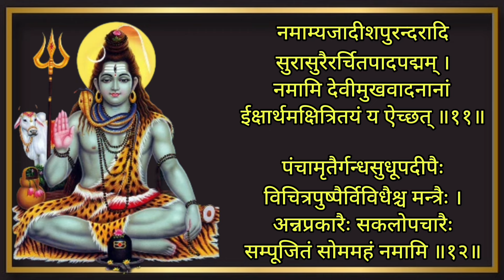Shambhu Stuti | भोलेनाथ को प्रसन्न करने के लिए भगवान श्री राम द्वारा गाई गई स्तुति। शम्भू स्तुति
Shambhu Stuti | भोलेनाथ शंभू को प्रसन्न करने को भगवान श्री राम द्वारा गाई गई | Namami Shambhum | Shambhu Stuti (Namami Shambhum Purusham Puraanam) - with Sanskrit lyrics | शम्भु स्तुति । श्री राम द्वारा की गई भगवान शिव की स्तुति

shiv shambhu
shambhu stuti with lyrics
shambhu stuti by shri ram
shambhu stuti in hindi
namami shambhu
namami shambhum purusham puranam
shiv stotram
shiv stotra
shiv stuti
shiv bhajan
shiv bhajan namami shambhu
shiv bhajan shambhu stuti
shiv-shambhu stuti-1
shiv stotram shambhu stuti
shiv stotram namami shambhu
shiv stotram by shri ram
shiv stotram by rama
shiv stuti by ram
shiv bhajan by ram

शम्भु स्तुति

नमामि शम्भुं पुरुषं पुराणं
नमामि सर्वज्ञमपारभावम् ।
नमामि रुद्रं प्रभुमक्षयं तं
नमामि शर्वं शिरसा नमामि ॥१॥

नमामि देवं परमव्ययंतं
उमापतिं लोकगुरुं नमामि ।
नमामि दारिद्रविदारणं तं
नमामि रोगापहरं नमामि ॥२॥

नमामि कल्याणमचिन्त्यरूपं
नमामि विश्वोद्ध्वबीजरूपम् ।
नमामि विश्वस्थितिकारणं तं
नमामि संहारकरं नमामि ॥३॥

नमामि गौरीप्रियमव्ययं तं
नमामि नित्यंक्षरमक्षरं तम् ।
नमामि चिद्रूपममेयभावं
त्रिलोचनं तं शिरसा नमामि ॥४॥

नमामि कारुण्यकरं भवस्या
भयंकरं वापि सदा नमामि ।
नमामि दातारमभीप्सितानां
नमामि सोमेशमुमेशमादौ ॥५॥

नमामि वेदत्रयलोचनं तं
नमामि मूर्तित्रयवर्जितं तम् ।
नमामि पुण्यं सदसद्व्यातीतं
नमामि तं पापहरं नमामि ॥६॥

नमामि विश्वस्य हिते रतं तं
नमामि रूपापि बहुनि धत्ते ।
यो विश्वगोप्ता सदसत्प्रणेता
नमामि तं विश्वपतिं नमामि ॥७॥

यज्ञेश्वरं सम्प्रति हव्यकव्यं
तथागतिं लोकसदाशिवो यः ।
आराधितो यश्च ददाति सर्वं
नमामि दानप्रियमिष्टदेवम् ॥८॥

नमामि सोमेश्वरंस्वतन्त्रं
उमापतिं तं विजयं नमामि ।
नमामि विघ्नेश्वरनन्दिनाथं
पुत्रप्रियं तं शिरसा नमामि ॥९॥

नमामि देवं भवदुःखशोक
विनाशनं चन्द्रधरं नमामि ।
नमामि गंगाधरमीशमीड्यं
उमाधवं देववरं नमामि ॥१०॥

नमाम्यजादीशपुरन्दरादि
सुरासुरैरर्चितपादपद्मम् ।
नमामि देवीमुखवादनानां
ईक्षार्थमक्षित्रितयं य ऐच्छत् ॥११॥

पंचामृतैर्गन्धसुधूपदीपैः
विचित्रपुष्पैर्विविधैश्च मन्त्रैः ।
अन्नप्रकारैः सकलोपचारैः
सम्पूजितं सोममहं नमामि ॥१२॥